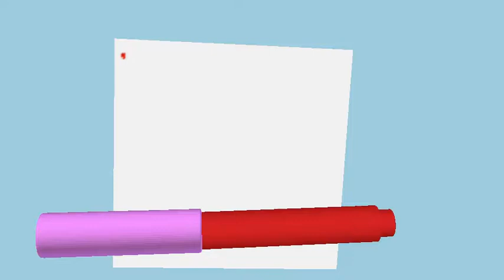valentine0001 0450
well definitely not the best animation, but it is the thought that counts.